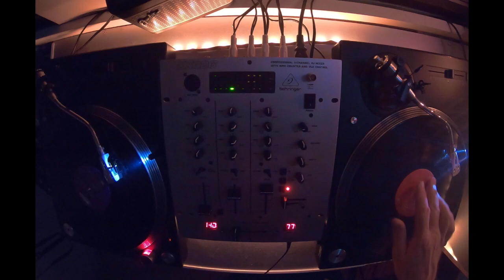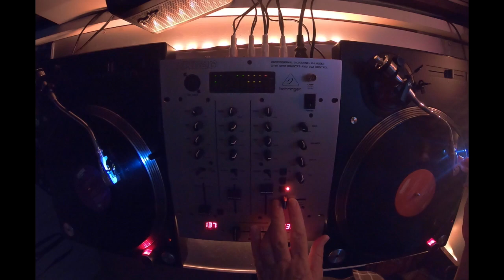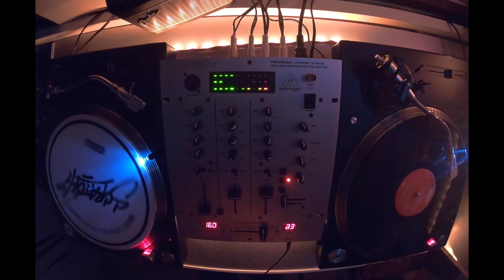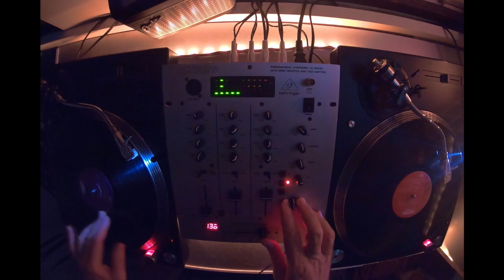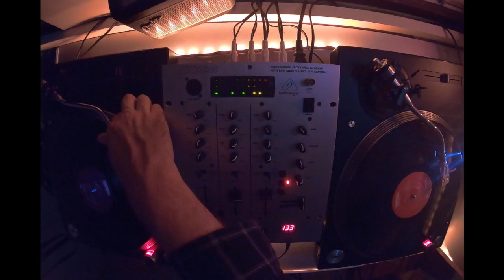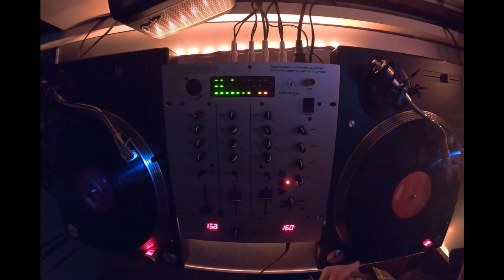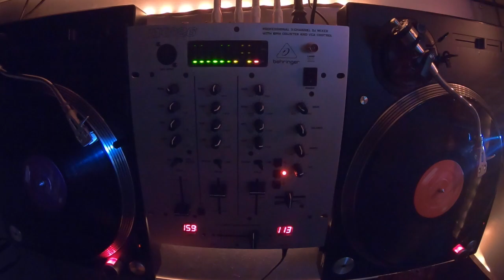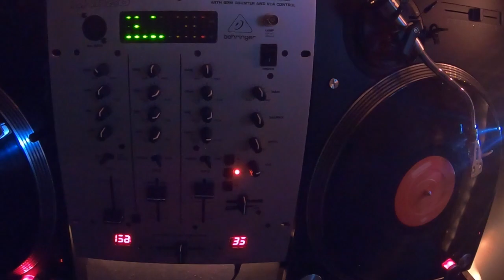All Vinyl | Fantazia EDM Mix Tropical House Music Party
Vinyl DJ Mix of Fantazia EDM music for a Tropical House Music Party

00:00 Intro
02:22 Scorchio
08:00 In the Mix
09:20 Feeling this way
14:45 Autumn Feeling
21:15 Progressive House

House Music classics of the 1990 deep Swedish house mafia record mix from vinyl records

DJ live mix using vinyl on Pioneer Turntables with Behringer DX626
SL6 djing EDM house music on vinyl. DJ mixes using original 12inch vinly with Pioneer turntables, decks, and Behringer Mixer DX626